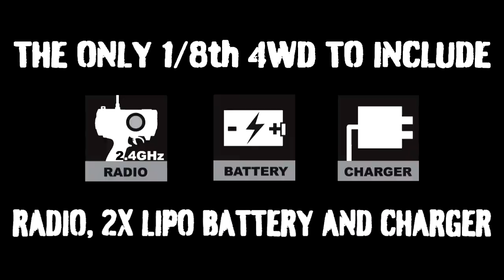DHK Hobby Maximus 1/8th Scale Electric Truggy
DHK has redefined the RTR 1/8th-scale category with their innovative RC vehicles. DHK is small on price but big on features. The big Maximus 1/8th-scale Truck is a complete package that is fast, fun, and durable. Take control of your Maximus with the easy-to-use DHK 2.4GHz radio and drive at over 50 MPH with the included 4S LiPo battery (2s x 2). The Maximus features oil-filled all-metal shocks and all-metal shock towers. The suspension is adjustable and durable. It's all mounted to a metal chassis with a double-deck top-plate providing a super-stiff platform to improve both handling and reliability on the big jumps!

From the ground up, DHK had the backyard basher and experienced enthusiast in mind. The Maximus has advanced suspension adjustments and geometry providing chassis design that can be precisely tuned for any track setup. And when you're ready to fly off the big jumps, the Maximus is ready too, with durable plush suspension and the power to catch BIG AIR. The truck is setup to never let you down. Durability, adjustability, simplicity. DHK Maximus is the right choice for 1/8th-scale EP performance.